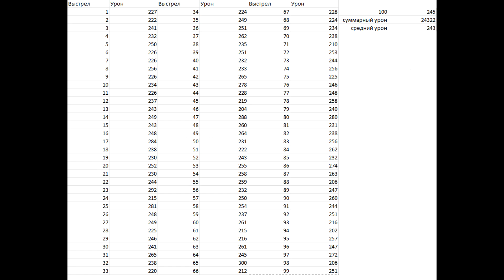УГНЕТЕНИЕ ИГРОКОВ? ПОЧЕМУ ВСЕГДА ВЫЛЕТАЕТ УРОН НИЖЕ СРЕДНЕГО? ПРОВЕРКА [ World of Tanks ]